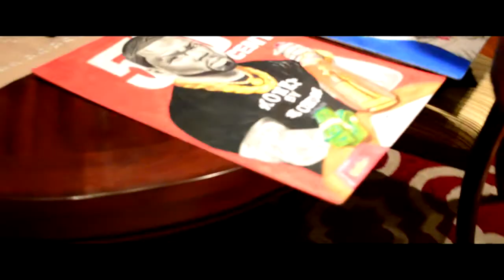How to Draw 50 Cent | Speed Art @artbyavarex 🎨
Check Out  New Jersey's own AvarexNJ Drawing 50 Cent in This is a Speed art video.

Tools used in video:

● Heat Press Paper
● Prismacolor Colored Pencils
● Number 2 pencils
● Baby oil for the blending colors with qtip
 And 10+ skills

Fans can also support AvarexNJ By watching more of his videos